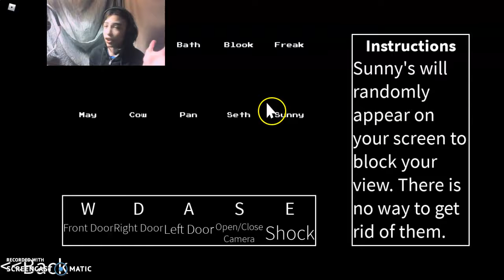THE HARDEST NIGHT EVER! (Roblox #42) Five Nights at May's #3 - COMPLETED NIGHT 3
What's up, Sabas Squad!?
Today we're back playing more Five Nights at May's! I'm tried Night 3, four times... and I finally beated it!! I'm seeing now is the jumpscares... WATCH TILL THE END FOR NIGHT 4 & THE JUMPSCARES!

Trading in Swordburst 2:
Trading 10,000 Vel & a Sword! (Offer Ends: December 1st)